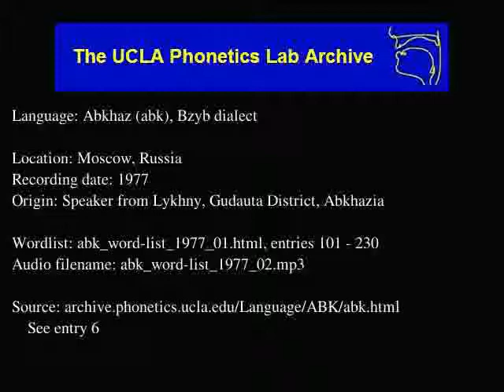Abkhaz audio: abk_word-list_1977_02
Abkhaz (abk) audio: abk_word-list_1977_02
Language family: Northwest Caucasian; Abkhaz-Abazin;
Moscow, Russia
Date: 1977

Description: Language Abkhaz.  abk_word-list_1977_01.html, enties: 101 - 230

Contributor: Name as pronounced in recording
UCLA Phonetics Archive